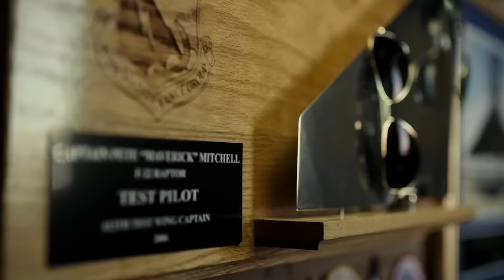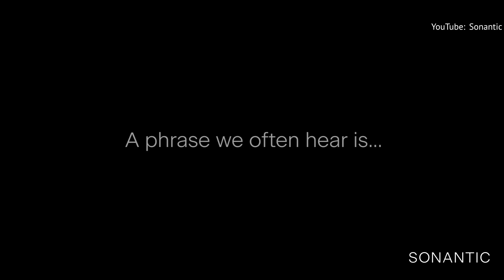How Val Kilmer Really Feels About His Top Gun: Maverick Role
After COVID-related delays, “Top Gun: Maverick” has finally hit movie theater screens, and the buzz around the new film is nothing short of amazing. Fans love the return to the classic days of 80s action flicks, and Tom Cruise has been praised for his return performance as Pete “Maverick” Mitchell. But there is one very special cameo in the film that has fans buzzing.

Val Kilmer was diagnosed with throat cancer a few years ago, and his fight with the disease cost him his voice. But it was incredibly important for Tom Cruise to have his friend reprise his iconic role as Iceman. Using impressive technology, the movie’s technical team managed to give Kilmer his voice back. Here’s how Val Kilmer really feels about his “Top Gun: Maverick” role.